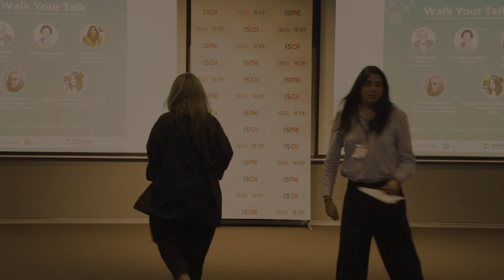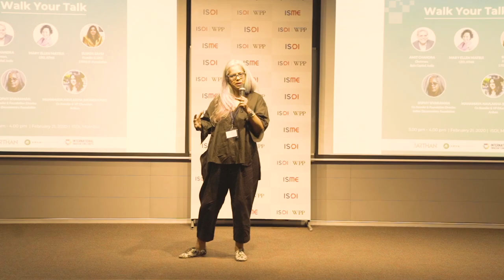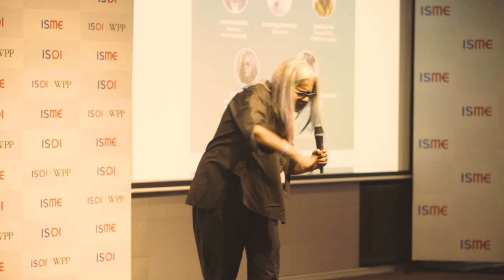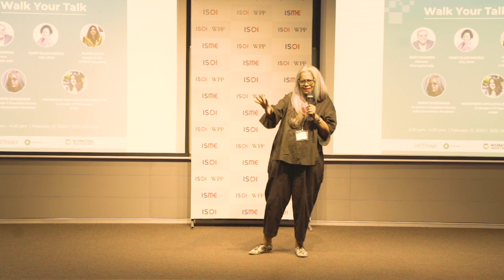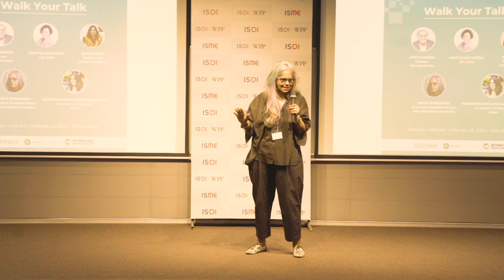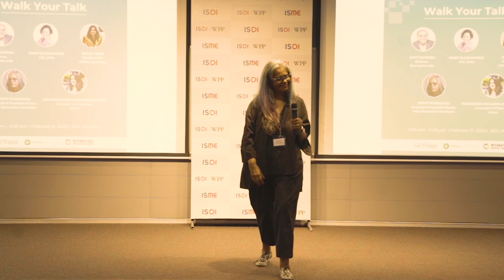Walk Your Talk - Sophy Sivaraman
Sophy Sivaraman is the Co-founder and Foundation Director of Indian Documentary Foundation, she shares a series of events that led her to her co-founding the Indian Documentary Foundation.